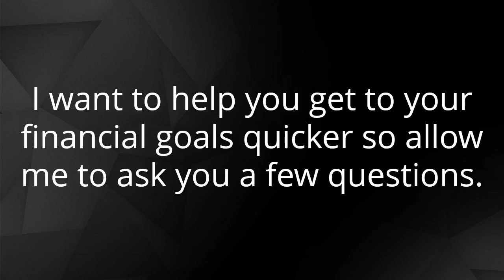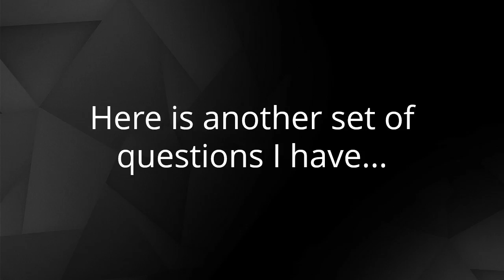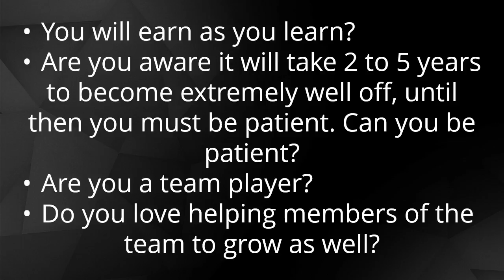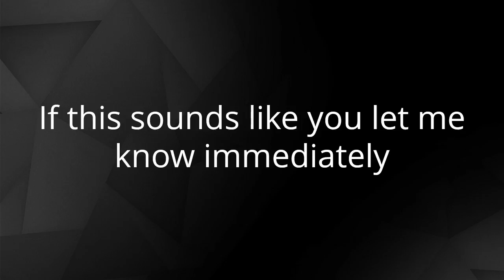Home Based Business Brisbane -Tips On Making Sure You Choose Right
What does Freedom mean to you?

I want to help you get to your financial goals quicker so allow me to ask you a few questions.

1. How long have you been looking for a home based business?
2. Have you looked at home based businesses before?
3. Have you ever done a home based business before?
4. If the home based business we offer is suitable how soon are you thinking of starting?

Here is another set of questions I have on home based business.

• Do you want a global business?
• Do you want to work your own hours?
• Do you want to earn big?
• Are you disciplined to learn and apply what you learn?
• You will earn as you learn?
• Are you aware it will take 2 to 5 years to become extremely well off, until then you must be patient. Can you be patient?
• Are you a team player?
• Do you love helping members of the team to grow as well?
• Do you like personal and leadership development?
• Do you like fun trips, incentives and bonuses?
• Do you like being recognized for your achievements?

If this sounds like you let me know immediately and I will invite you to a webinar about an exciting home based business Brisbane

Find out how you can start a home business by contacting us about dealing with these causes of frustrations at work.

Related sites that may help with causes of frustration

Other related videos that could light on how to avoid these types of frustrations at work that rise to not having enough of cash flow

Home based business for students in Brisbane